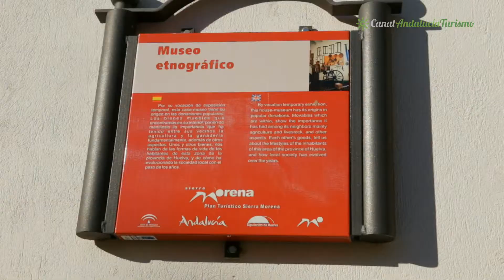Museo Etnográfico y Restaurante Andalucía. Santa Olalla del Cala. Huelva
El Bar Andalucía nace a principios de los 70. Pionero en el arte de la tapa, se diferenciaba desde sus comienzos por su elaboración de platos derivados, en su mayoría, del cerdo. Hoy, como restaurante, es un referente por su gastronomía, diseño y calidad. Ofrece una presentación y combinación diferente de recetas tradicionales con una materia prima de muy alta calidad.

Restaurante Andalucía
C/ Marina Española, 12
Santa Olalla del Cala, Huelva
Reservas: 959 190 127 / 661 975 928

Santa Olalla posee gran riqueza en costumbres y tradiciones ancestrales en materia de labranza, ganadería y cultivo y recolección de la aceituna. Fiel reflejo de ello lo encontramos en los fondos del Museo Etnográfico de la localidad, compuesto por piezas de incalculable valor tanto económico como sentimental de los vecinos de la zona y que son fiel exponente de la cultura del pueblo de antaño.

Un viaje diferente, el mapa de Andalucía con videos espectaculares…. en nuestra Web!!